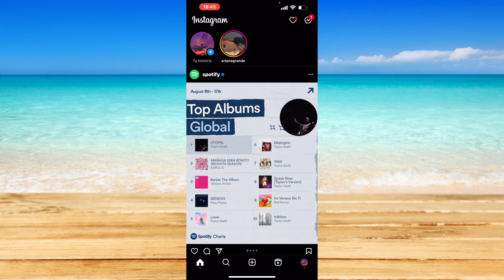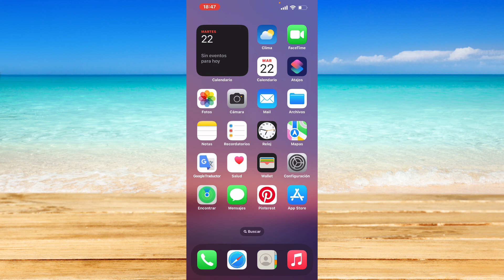Cómo leer mensajes de Instagram sin que otras personas lo sepan